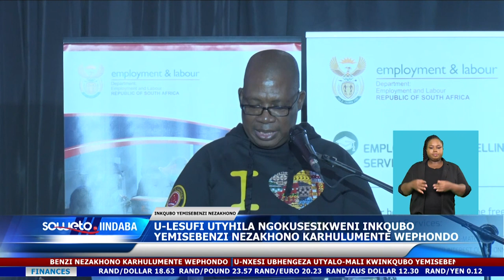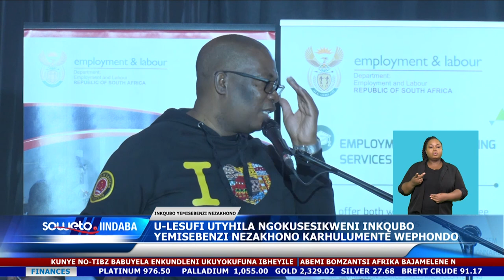SOWETO TV NEWS | U-LESUFI UTYHILA NGOKUSESIKWENI INKQUBO YEMISEBENZI NEZAKHONO KARHULUMENTE WEPHONDO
Inkulubaphathiswa yase Rhawutini uPanyaza Lesufi utyhile ngokusesikweni iNkqubo yeMisebenzi neZakhono, ebizwa nge i-Crush no Lova Jobs and Skills Programme.